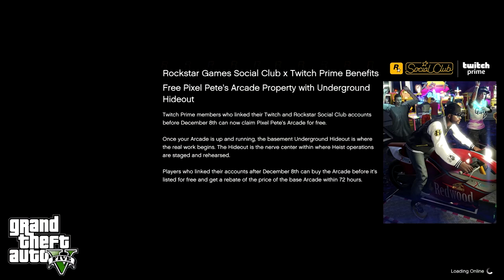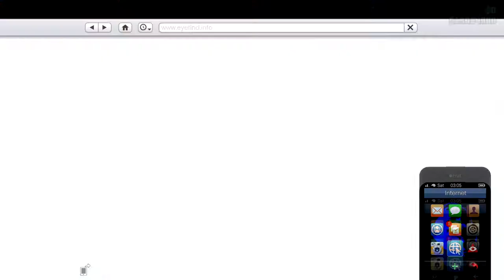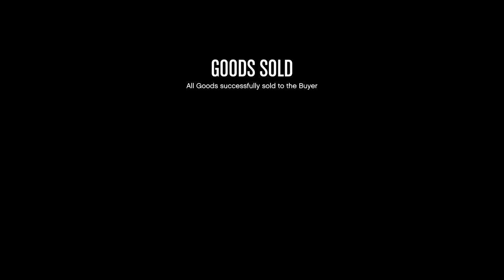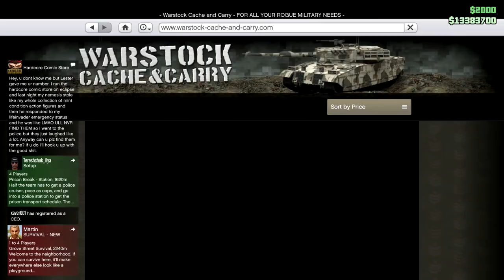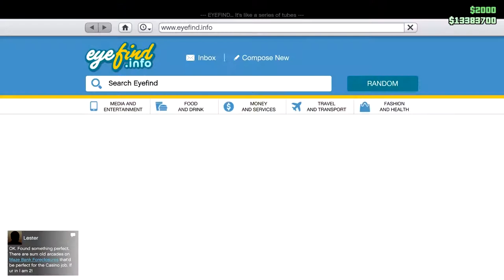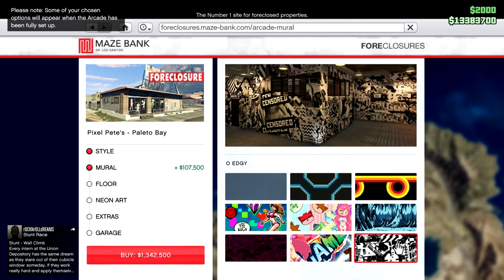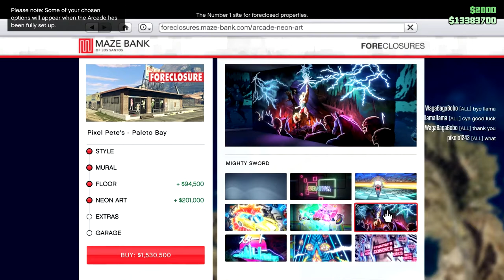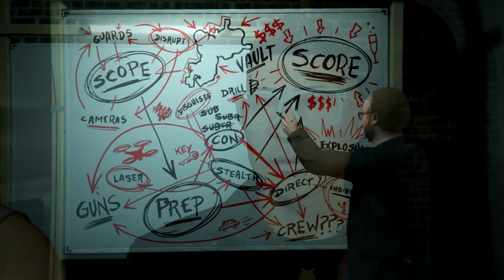Tanks for Christmas! Gifts, Tanks, Snow, Arcades, and a cool Solution to the Bogdan Problem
In this one, I get some gifts from Rockstar for Christmas, get a free RC tank or two, buy what's supposed to be a free Arcade, help aMr_aRt with a stolen Thrax and "The Bogdan Problem," and just generally enjoy a bit of video gaming over the Christmas Holiday.

Speaking of which, I pray you and yours have a wonderful Christmas Season, for this year and every other to come.

Oh and my buddy aMr_aRt has a really cool method for solving the Bogdan problem. It might be common knowledge, but long time viewers of this channel will know I'm not a heist guy. So it's totally news to me. Good on ya, aMr_aRt!

Game Play Dates: December 24, 25, 2019 (Merry Christmas!!!)